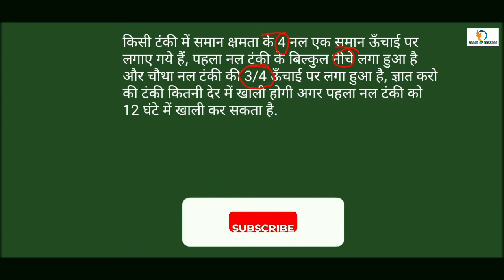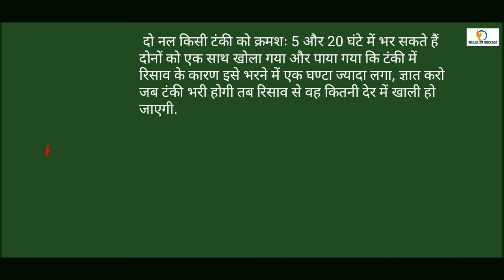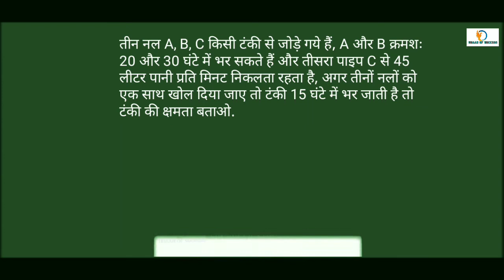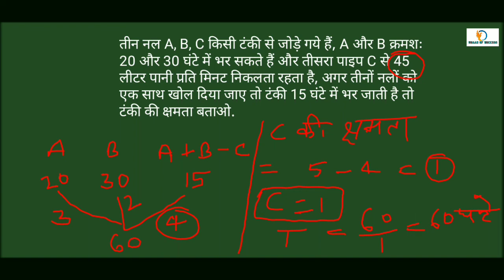Pipe & Cistern | नल और टंकी | Advance Level | Part - 2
In this video I've explained that how to solve 'Pipe and Cistern' based questions from basic to advanced level with concepts and tricks. In this video I've covered advanced level questions of pipe and cistern.
This video is important for various competitive exams like SSC, Banking, Railway, CTET, STET and other competitive exams.

This video is Part-2 of pipe and Cistern chapter series.